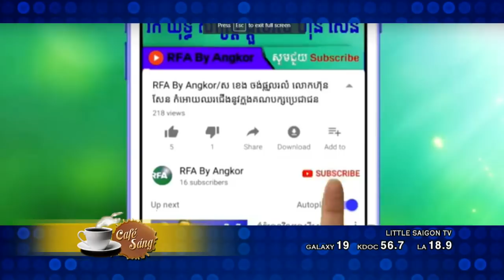CAFE SANG 2018 02 28 part 3 4